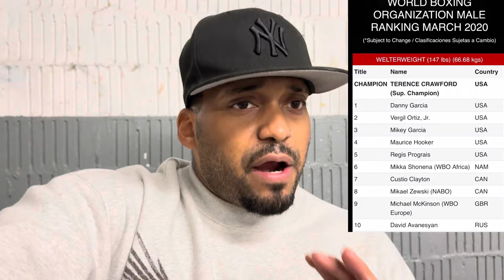“Vergil Ortiz Beats Fundora And Everyone Else At 154 When All The Smoke Clears.” True or False?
Vergil Ortiz looks to make a statement April
27th Against Dulorme And looks to put everyone at 154 on notice that includes Sebastian Fundora, Terence Crawford, Errol Spence, Tim Tszyu